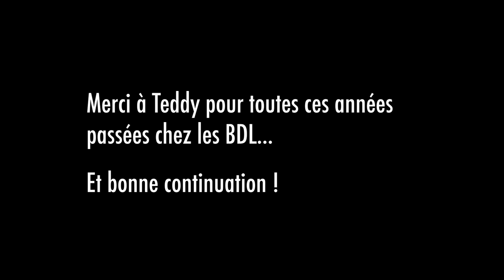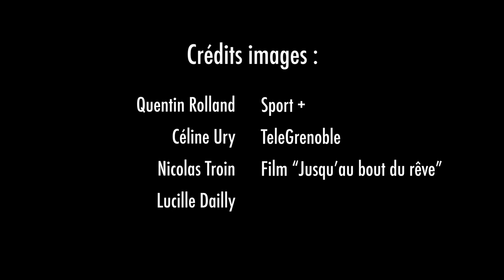BDL : Merci Teddy !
Teddy Trabichet ne sera plus dans l'effectif Grenoblois, retour sur les plus beaux moments du n°57 des BDL !